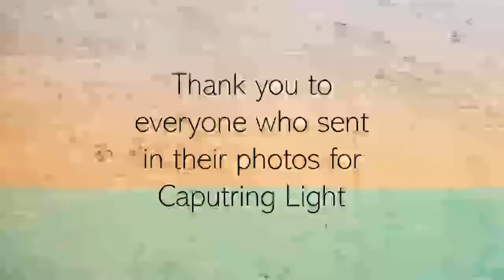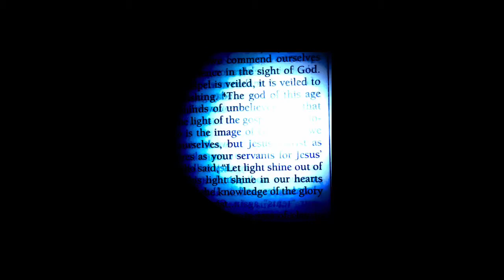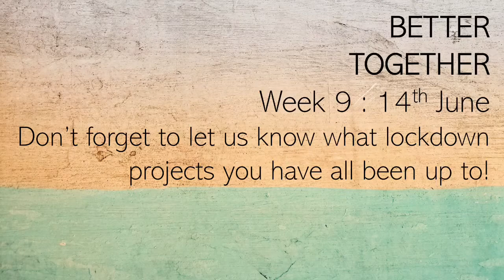Capturing Light Photos